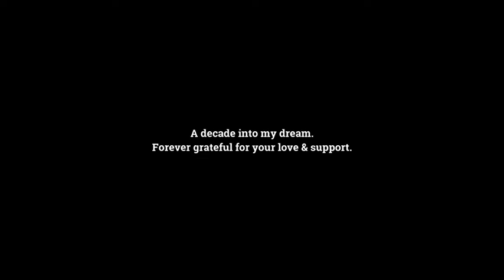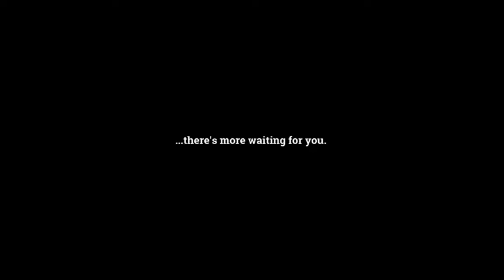10 Years of Anirudh music composing Celebration mashup remix video || Anirudh Ravichander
10 Years of Anirudh music composer latest remix mashup || Anirudh Ravichander || Vikram || Darbar || Master || Indian 2 ||